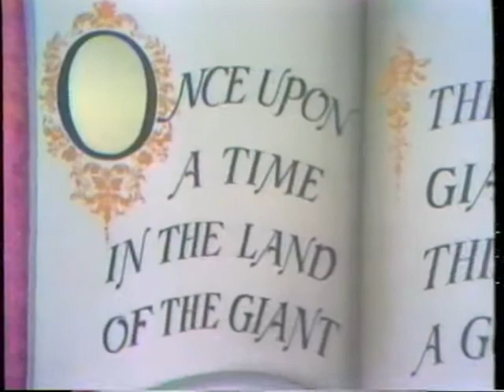P.S.P. Presents "Jack & The Beanstalk"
The Prince Street Players
"Jack & The Beanstalk"
Originally broadcast on CBS Television in 1969, then again in 1971.